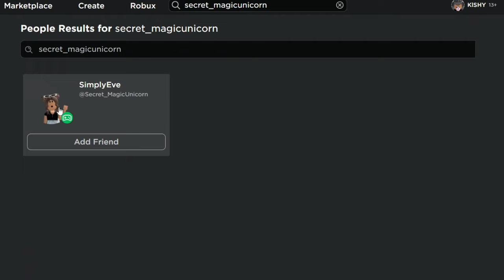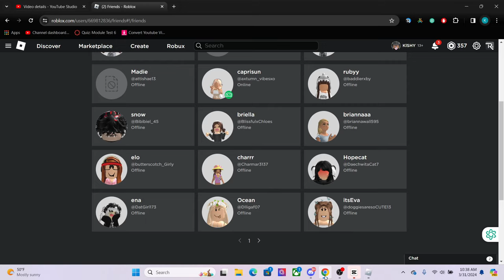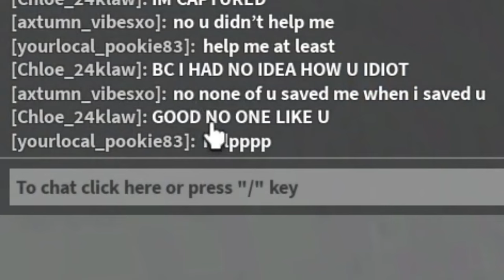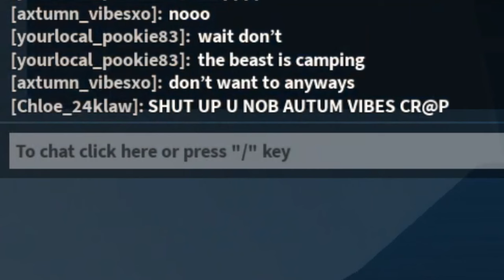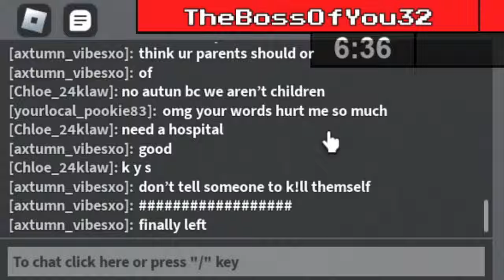REVENGE ON TEAMERS...GETS VIOLENT - FLEE THE FACILITY (ROBLOX)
I was making a trolling video, when I start suspecting I am dealing with teamers..on flee the facility. First the beast lets their friend free..then the beast somehow knows where I am. THEN..she doesn't save me, I get my revenge on the teamers when I am beast. The teamers end up fighting with level 1 noobs on how they didn't save them and it gets violent.

Welcome to my action-packed adventure in 'Flee the Facility' on Roblox! Join me as I take on the intense challenge of escaping from a high-security facility while evading the beast.  Watch as I  work with teammates to flee to safety!

In this thrilling Roblox game, players must collaborate to hack computers, rescue captured teammates, and unlock doors to escape before the hunter catches them. With its fast-paced gameplay, suspenseful atmosphere, and adrenaline-pumping moments, 'Flee the Facility' is a must-play for Roblox enthusiasts.

Escape the facility, outsmart the beast, and let's have an amazing time together in 'Flee the Facility' Roblox!